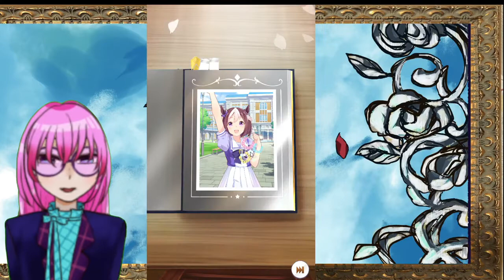【処理落ちするけど実況したい！】ウマ娘を貴族が華麗に実況プレイ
パソコンが低スペック過ぎて処理落ちするけどウマ娘プリティーダービーを没落貴族が華麗に実況します。

ひとまず冒頭とチュートリアルまでです。
低画質のライブシーンやレースを見たい方向け。

辺境貴族でバーチャル図書館長のララリボン・ミラビリスです。
ララリボン・ミラビリス